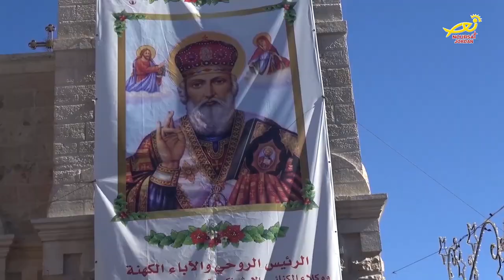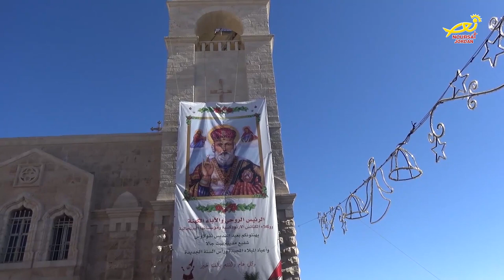نورسات الأردن : أهالي مدينةِ بيتَ جالا في فلسطين يحتفلون بعيدِ القديس نيقولاوس شفيعِ المدينة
احتفلَ أهالي مدينةِ بيتَ جالا في فلسطين بعيدِ القديس نيقولاوس شفيعِ المدينة / حيث أقيمَ بهذه المناسبه قداسٌ احتفاليٌ  في كنيسةِ القديس نيقولاوس / تراسه غبطةُ بطريركِ المدينةِ المقدسة وسائرِ اعمالِ فلسطينَ والاردن كيريوس كيريوس ثيوفيلوس الثالث / بمشاركةِ شخصياتٍ رسميةٍ ودينية / ومحتفلونَ من داخلِ البلادِ وخارجِها / المزيد في رسالةِ مندوبتنا في الاراضي المقدسة مارلين الحدوه .